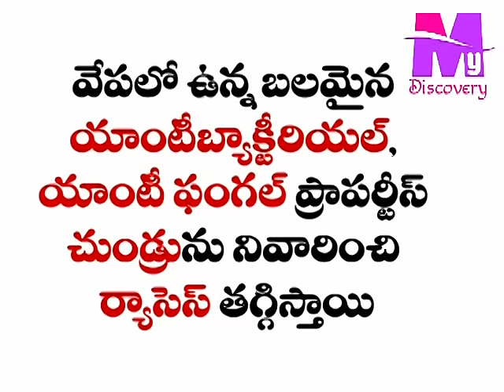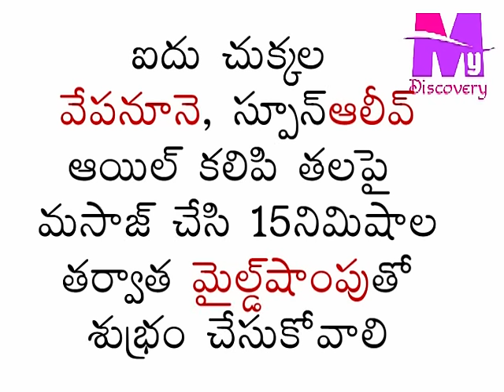hair care with Neem oil | వేప నూనెతో జుట్టుకు సంరక్షణ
వేప నూనెతో జుట్టుకు సంరక్షణ | hair care with Neem oil
Hair loss, also known as alopecia or baldness, refers to a loss of hair from part of the head or body. Typically at least the head is involved. The severity of hair loss can vary from a small area to the entire body. Typically inflammation or scarring is not present. Hair loss in some people causes psychological distress
My discovery telugu | jhoshnamedia
My discovery channel is all in one channel find it here what you want bellow futures all are available in this channel.
Main concepts are Numerology, Astrology, Numbers magic, Chromotherapy (colorology), Wight loss, beauty tips, World news, Comedy. And...
About Telangana, Andhrapradesh, Amaravathi Tourism, Temples.
Tips on Height, Wight grain and loss.
Family Entertainment.
Indian Kings history.
Reviews on Hindi, English, Telugu Movies.
About Minecroft, Drake, Beyonce, Frozen, Happy movements.
How to use Social media for earn money.
Video games benefits and problems.
Deep information on India and world politics, comics, Super heroes, culture, biographies.
Commentary on Celebrities, Films, cricket and physical games.
Natural remedies, Home remedies, Natu Vaidhyam, self treatments for health.
Advice for Cure Quick Indian Traditional Herbas.
Household treatment for Dizziness, Rashes, Night Fever, Muscle pain, Fever and cold, Sneezing Cold and cough.
Special stories on Amazing Horror movies, Weekend habits.
Tips on beauty secrets, Life style, hair care, lip care, face packs.
Top 10 Telugu videos, Jokes, Tollywood, Kollywood, music.
Telugu Healthy foods, natural fruits and cooking tips.
Unknown facts on Lord, God, goddess and Jesus temples.
Tips on Yoga, Breathing, home made Ayurveda for health.
Rare and investigation Information on Real Ghosts.
Special stories and tips on Health Benefits, Medicine and medical Suggestions.
Awareness on animals, sex education.
Skills development videos on spoken English, hindi, telugu languages.
Awareness on common mantras, tantric and tantras Superstitions more..